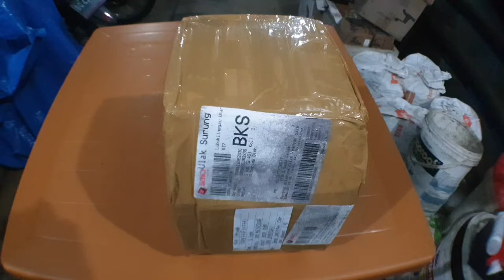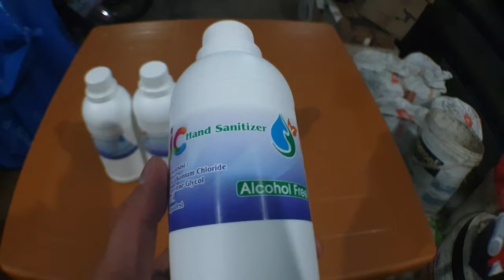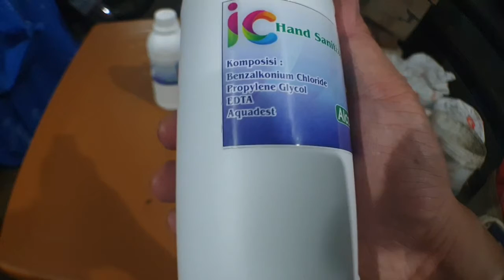HAND SANITIZER ALKOHOL FREE | MURAH BANGET CUMA 20RIBU AN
Bagsound
ALAN WALKER
CARTOON